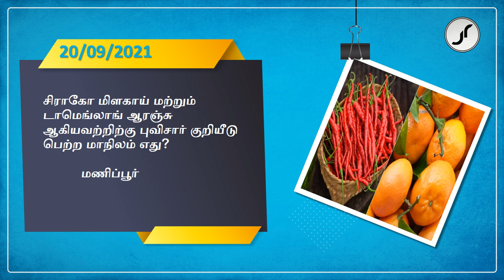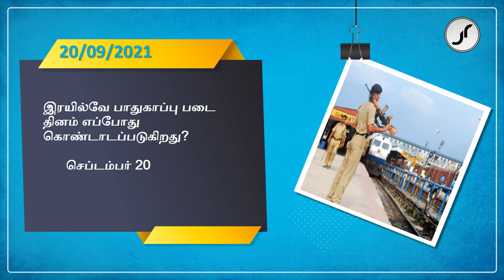Current Affairs | 20 September 2021 | Just Rise Academy